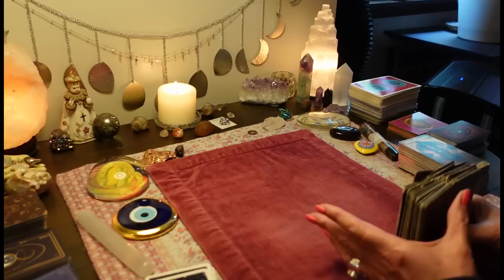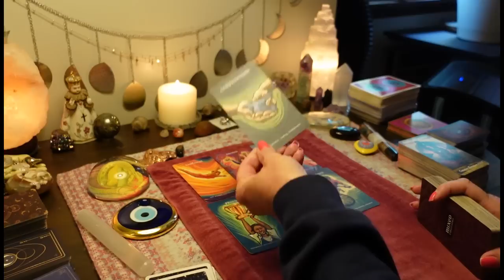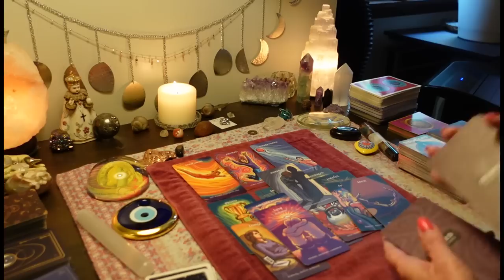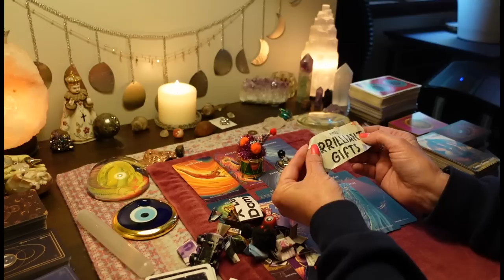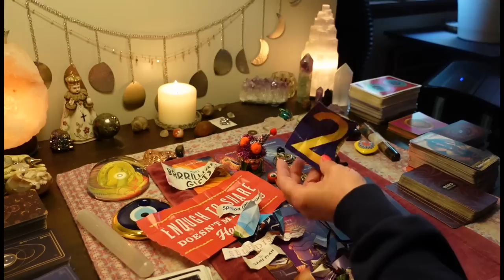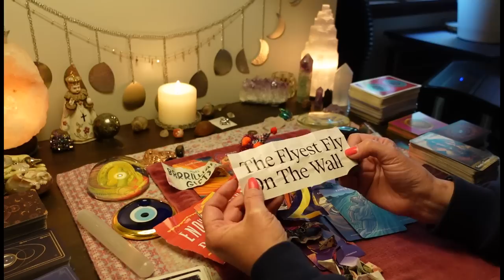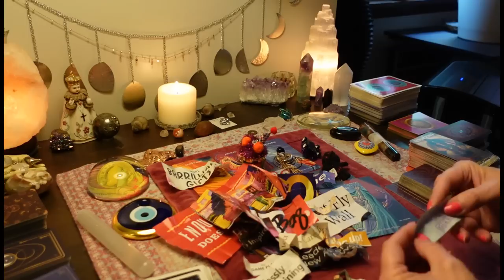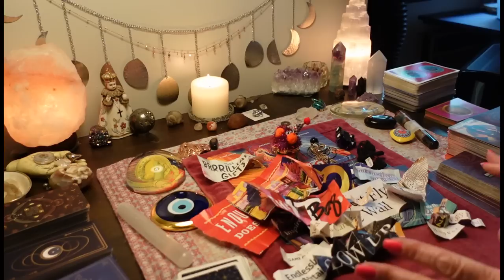New Levels, New Devils & REAL LOVE! & Spirit Is Equipping You With Everything You Need! COLLECTIVE